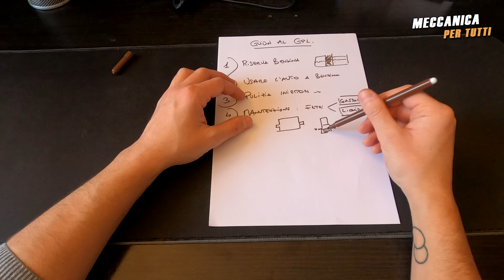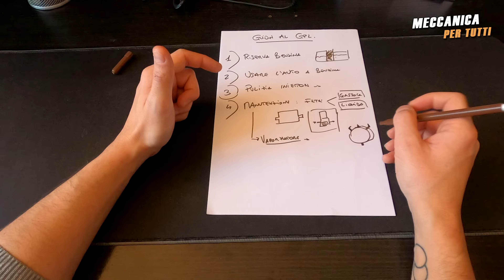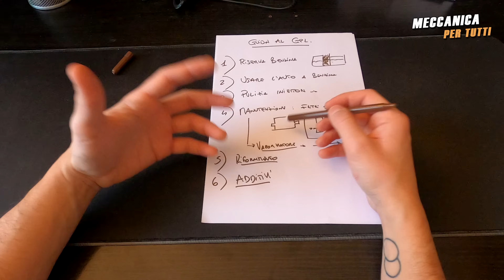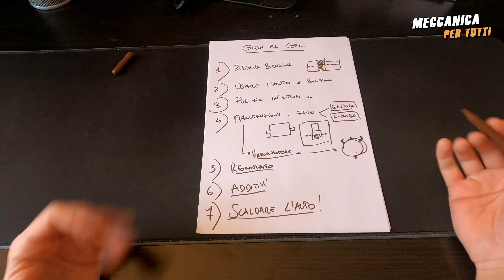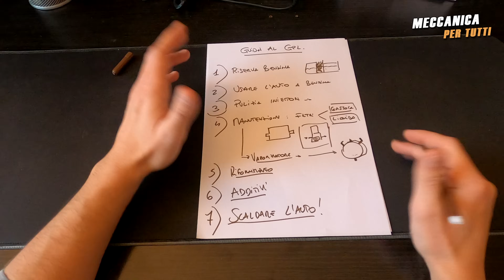7 CONSIGLI PER CHI HA UN’AUTO A GPL - METANO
In questo video ti dò qualche consiglio che riguarda le auto a GPL.

LIBRI UTILI:

Meccanica dell’automobile

Il manuale dell’autoriparatore

DREAMS ROAD - VIAGGI PER SPIRITI LIBERI

ATTREZZATURA VIDEO UTLIZZATA:

GoPro Hero 8 Black

Accessori GoPro

Se vuoi sostenere il mio canale puoi farlo con una piccola donazione tramite paypal